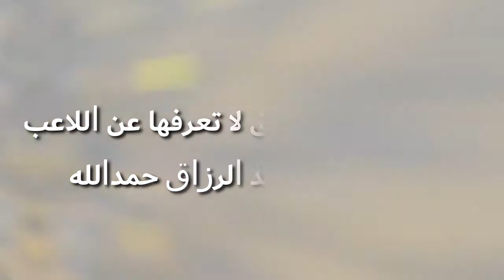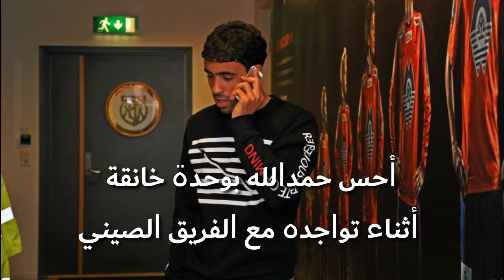5 حقائق لا تعرفها عن اللاعب عبد الرزاق حمدالله خيبة أمل وإحساس بالوحدة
لا تنسوا الإشتراك بالقناة ليصلكم كل جديد ان شاء الله